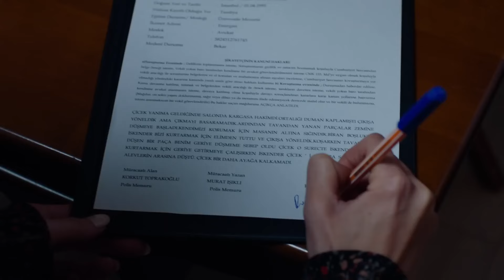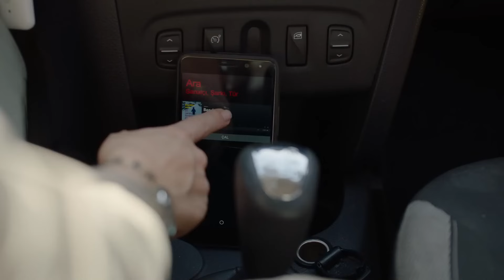Tut Elimi Buradan Gidelim - Alev Alev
Cemre kızı ile yolculuğa çıkıyor. ''KÖTÜ GÜNLERİ GERİDE BIRAKALIM''
Alev Alev

Yönetmenler: Ahmet Katıksız, U.Hakan Eren, Özgür Sevimli
Senaryo: Burcu Görgün, Damla Serim
Besteci: Toygar Işıklı
Yapımcı: Kerem Çatay
İdari Yapımcı: Yamaç Okur
Görüntü Yönetmeni: Gökhan Atılmış
Sanat Yönetmeni: İsmail Durmaz
Kostümler: Burcu Şener
Kurgu Yönetmeni: Deniz Bulut Güner

Oyuncular
Cemre: Demet Evgar
Çiçek: Hazar Ergüçlü
Rüya: Dilan Çiçek Deniz
Çelebi: Cem Bender
Ozan: Berkay Ateş
Ömer: Cihangir Ceyhan
İskender: Berker Güven
Korkut: Yiğit Sertdemir
Serkan: Bora Cengiz
Zeyno: Sahra Şaş
Uzun: Rüzgar Diricanlı
Güneş: Kayra Orta
Atlas: Kaan Şeker
ve
Tomris: Zuhal Olcay
Hanım: Veda Yurtsever
Altan: Ayhan Kavas
Arzu: Gökşen Ateş